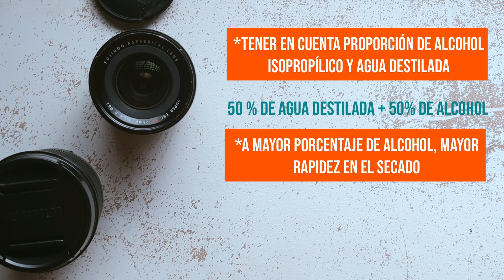APRENDE a limpiar los objetivos de tu cámara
Vamos a aprender juntos a mantener nuestro equipo fotográfico de la mejor manera posible. Con un proceso de limpieza fácil, rápido, pero sobre todo, muy económico. Así que a ponerlo en práctica pues!!!

00:00 inicio
00:54 Como hacer el liquido para limpiar los objetivos
02:04 Como limpiar los lentes fotográficos
06:31 Conclusiones

(Adquiriendo algún material de mi web, estarás apoyando la creación de más contenido gratuito en el canal para aquellos que no tienen la posibilidad de apoyarme económicamente).

Cupón para el Curso de Fotografía de Aves "descuento15"